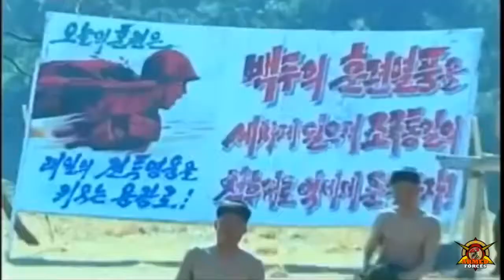North Korea Warns of 'Merciless Strike' on US ahead of Military Drills